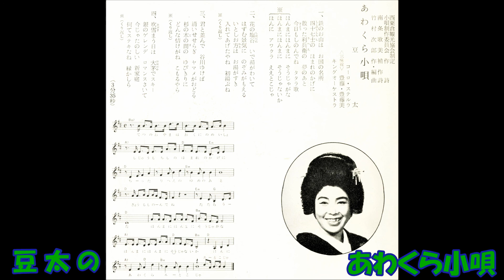豆太の あわくら小唄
西粟倉観光協会制定　小唄制作委員会作詞 南条歌美補作詞 竹村次郎作曲・編曲 豆太 コ－ロ・ステルラ 三味線 豊藤・豊藤美 キングオｰケストラ　NCS－281  (NSF  5378)     キングレコ－ド　昭和45年発売。